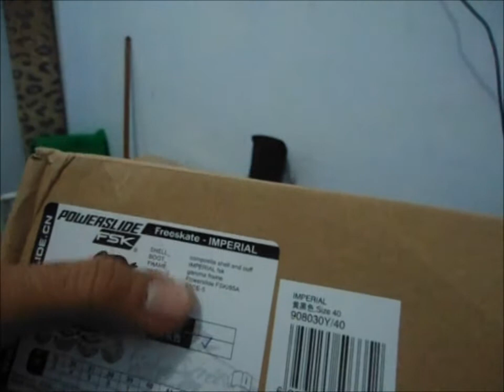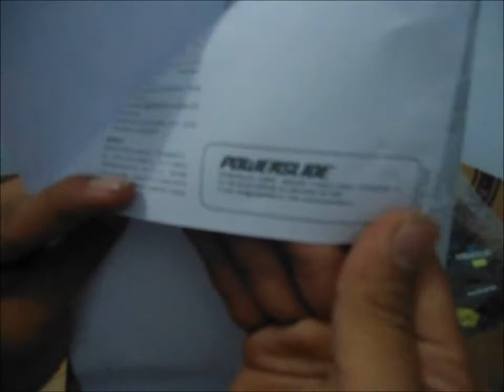riview inline skate merk POWERSLIDE IMPERIAL 2015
Kali ini MAGS INLINE SKATE SHOP meriview inline skate brand eropa merk powerslide type imperial 2015 yang udah gak di raguin kualitasnya karna udah termasuk brand-brand papan atas seperti seba, rollerblad, freestyle dan lainya

buat temen-temen yang lagi cari sepatu roda atau inline skate , sparepartnya atau aksesorisnya kami menyediakan.

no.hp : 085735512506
pin bbm : 2BA7996B

SEKIAN DAN SEMOGA BERMANFAAT